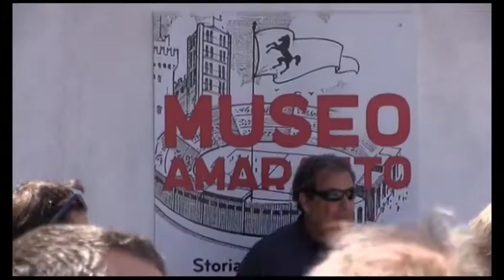95 anni dell'Arezzo, lunedì 10 settembre la festa al Museo amaranto